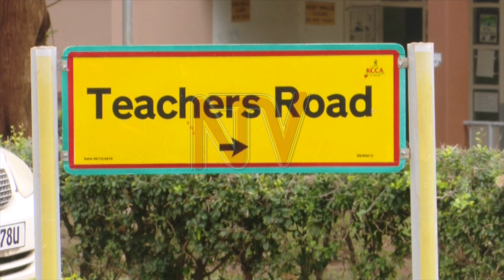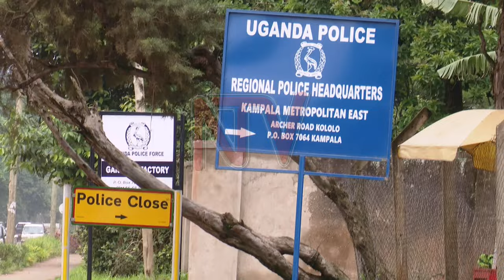Police investigate alleged defilement of blind teen by Kyambogo University staff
The police are investigating allegations of the alleged defilement of an underage blind girl by a senior staff member of Kyambogo University. It is alleged that in early October, Dr. Lawrence Eron, the former Dean of the School of Special Needs, dragged and raped a 16-year-old blind girl while accompanying her on a trip to Kenya. However, the father of the victim is concerned that the police chose to release Dr. Eron on police bond for what now appears to be a capital offense.